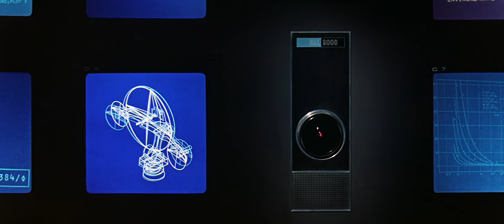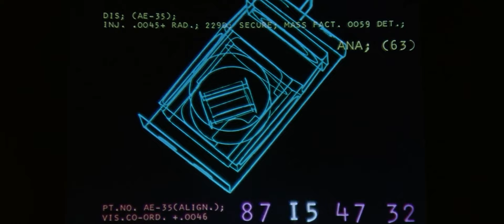[Playlist] 우주에서 죽으려고요 | space dreampop | spacecore | space vibes music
Track List
0:00 It's A Wonderful Life - Sparklehorse
3:01 What Would I Do? - Strawberry Guy
6:56 One Way Trip to the Sun - Ditch

film - 2001: A Space Odyssey(1968)